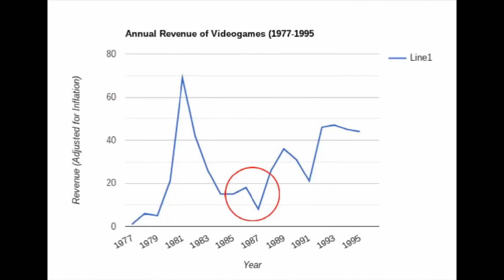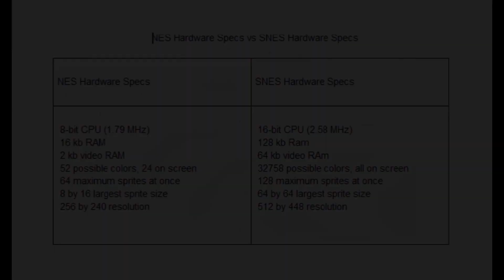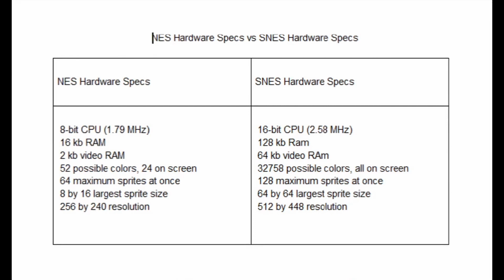Why Video Games Evolved | Remastered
This is a remaster of an older video I made, specifically my NHD project. This is pretty close to the original with it's script, aside from a few sections tweaked and removed. I've wanted to do this for a while, and if it does well, I may even make a sequel about controllers.

MUSIC (there's a fuckton of it lol):

Another Medium - Toby Fox
Enemy Approaching - Toby Fox
Fallen Down - Toby Fox
Dogcheck - Toby Fox
Super Mario Bros 2 Theme - Koji Kondo
Bomb-omb Battlefield - Koji Kondo
Mario World Opening - Koji Kondo
Kokri Forest - Koji Kondo
Time of Falling Rain - Koji Kondo
Green Hill Zone - Masato Nakamura
Angel Hill Zone - Brad Buxer
Sonic and Knuckles Opening Theme - Jun Senoue, Howard Drossin, Tatsuyuki Maeda, Sachio Ogawa
Flash Man's Theme - Takashi Tateishi
Cavern - Maki Kirioka, Kazuki Muraoka
I Sawed the Demons - Bobby Prince

Intro - 00:00
The 1970's - 01:08
The 1980's - 02:45
The 1990's - 06:19
Outro - 10:16